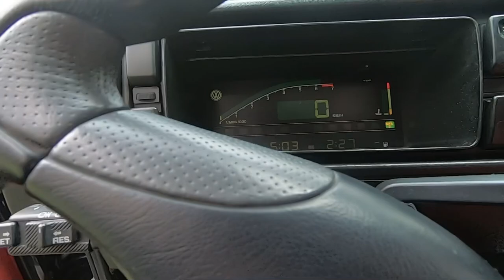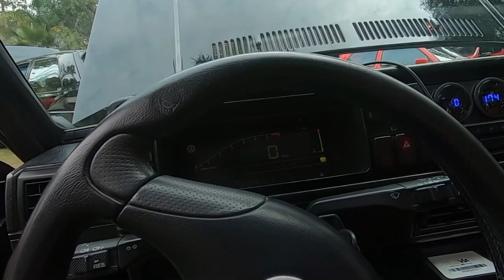GTI MK2 VR6 | BLACK | ZENDER | DIGIFIZ | HELLA | PORSCHE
En la reunión de 2do aniversario de @FanáticosGTI, tuve la oportunidad de hacer este mini film del GTI Mk2 VR6 de Raúl (propietario), realmente este video salió improvisado, no lo tenía planeado.